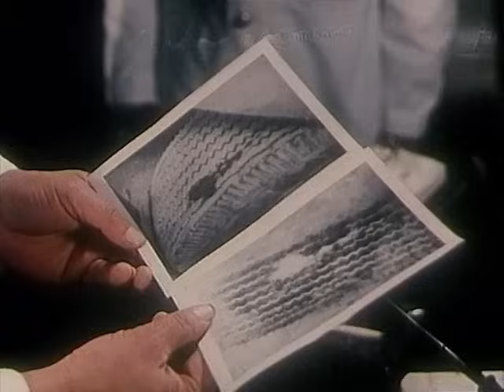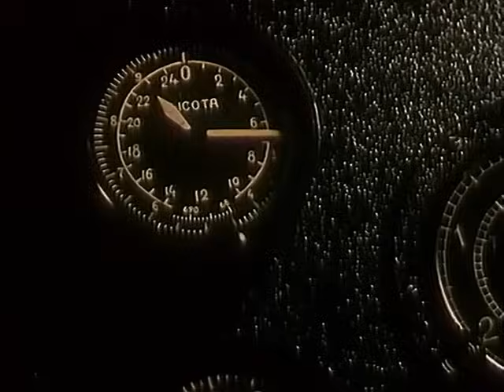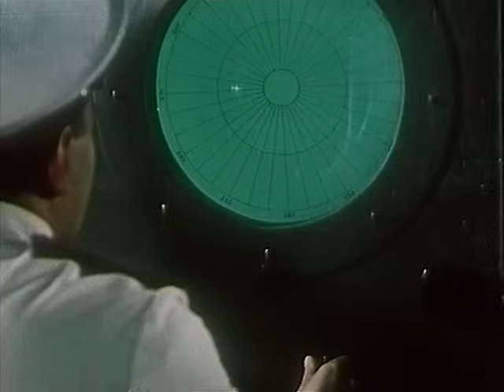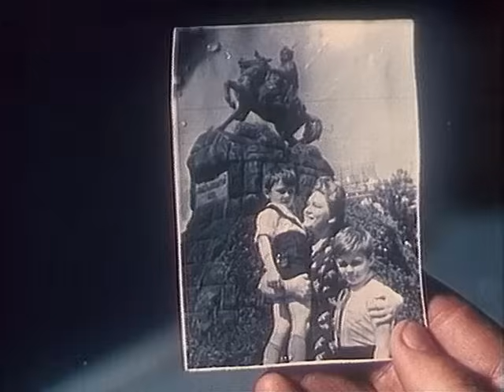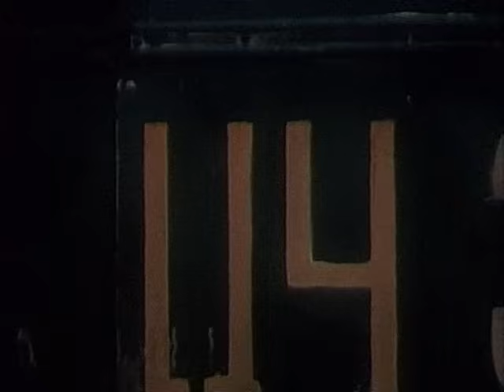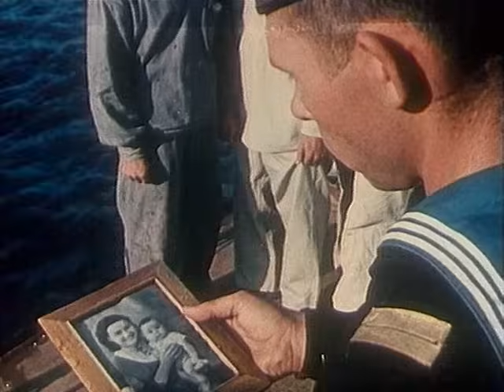Голубая стрела (1958 год) боевик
Офицер Дудник, уходя с пляжа, выбалтывает своей собеседнице время проведения первого испытания новой модели самолета. Шпионка передает новость по рации - и далее события развиваются по схеме, не предусмотренной советскими воинами…